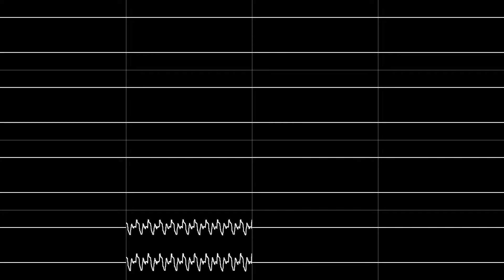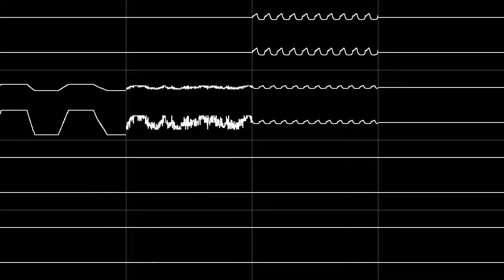Purple Motion - “Panic” (S3M) [Oscilloscope View]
NONE OF THE MUSIC IN THIS VIDEO IS MY OWN. Stereo Key: Top = Left, Bottom = Right

Requested by db.